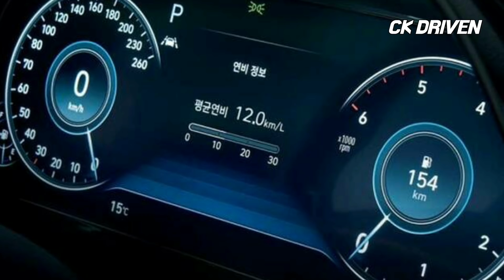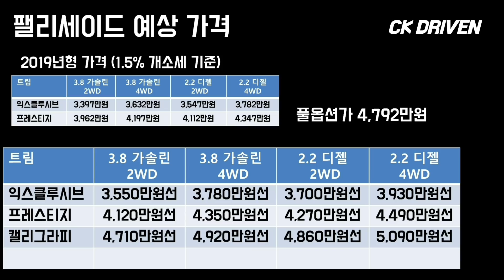2020년형 현대 팰리세이드 예상 가격 정보! 캘리그라피 & VIP 패키지까지 적용 하여 플래그십 SUV 면모 갖춘다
카달로그 이미지를 통해 선공개된 2020년 팰리세이드 캘리그라피 옵션과 예상 각겨 살펴 봤습니다